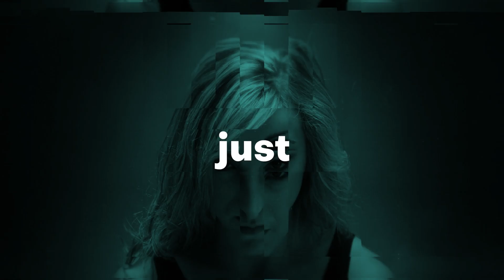Dynamic Glitch Opener - After Effects Template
Fast Render
Works with After Effects CS5.5, CS6, CC, CC 2015, CC 2017, CC 2018
Resolution – FULLHD 30FPS
24 Media and 24 Text Placeholders
1 Logo Placeholder